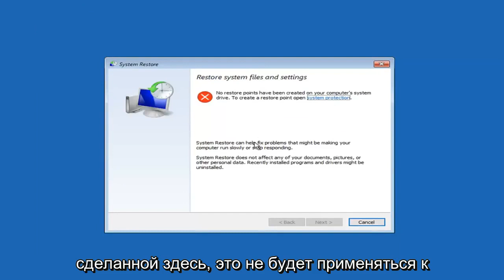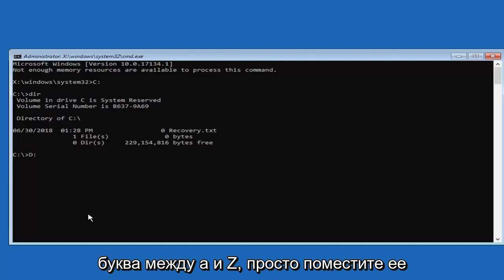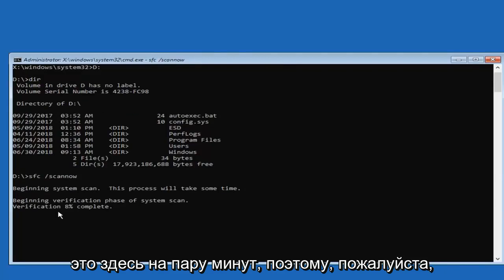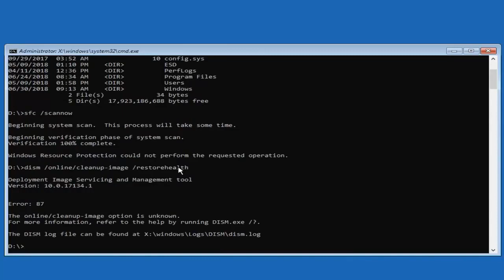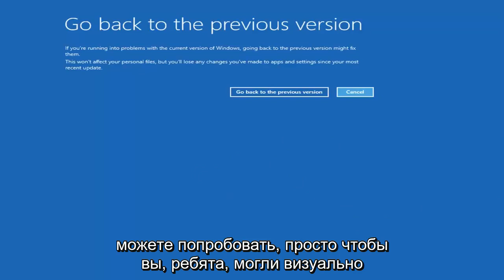Ошибка 0xc000021a в Windows 10 — как исправить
Как исправить ошибку Windows 10 0xc000021a.

Ошибка Windows 10 0xc000021a — это ошибка проверки ошибок, которая обычно включает «STATUS_SYSTEM_PROCESS_TERMINATED». Это может привести к BSOD и даже циклу загрузки, из которого трудно выйти без загрузки в безопасном режиме. Если вам нужно исправить ошибку Windows 10 0xc000021a, я могу помочь.

Ошибка возникает, когда либо WinLogon, либо подсистема времени выполнения клиентского сервера (CSRSS) представляют ошибку или повреждены. Windows думает, что она была поражена вредоносным ПО или безопасность иным образом скомпрометирована, и перестает загружаться. Есть несколько вещей, которые мы можем сделать, чтобы исправить ошибку, прежде чем выполнять сброс или восстановление системы.

Чтобы устранить эту ошибку, нам нужно использовать наших старых друзей sfc /scannow или DISM. Если вы не можете загрузиться на рабочий стол для доступа к CMD, загрузитесь в безопасном режиме с помощью установочного носителя и выберите «Безопасный режим с командной строкой» в параметрах.

Это руководство применимо к компьютерам, ноутбукам, настольным компьютерам и планшетам под управлением операционных систем Windows 11 и Windows 10 (Домашняя, Профессиональная, Корпоративная, Образовательная) от всех поддерживаемых производителей оборудования, таких как Dell, HP, Acer, Asus, Toshiba, Lenovo, и Самсунг.